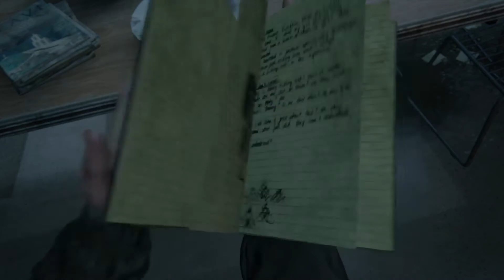Walkthrough The Last of Us part 2 episode 27 with no commentary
Let's play Last of us part 2 with no commentary